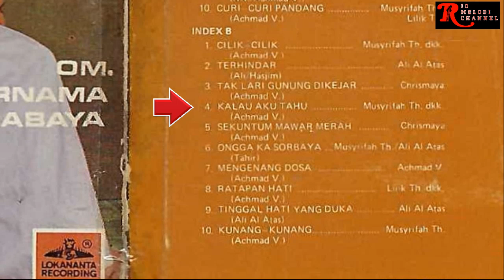MUSYRIFAH TH. DKK - KALAU AKU TAHU | O.M. BULAN PURNAMA SURABAYA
Vocal      : Musyrifah Th. Dkk

Untuk berkomunikasi dengan admin Rio Melodi Channel dalam hal :
1. Keberatan terhadap konten yang digunakan oleh Rio Melodi Channel